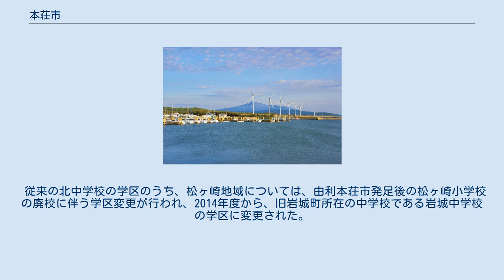本荘市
本荘市（ほんじょうし）は、秋田県南部に位置し日本海に面していた市。
 2005年（平成17年）3月22日に由利郡7町（矢島町・岩城町・由利町・西目町・鳥海町・東由利町・大内町）と合併し由利本荘市となった。
 本荘市は日本海に面した市である。
子吉川の河口から3kmほど遡った場所にあり、子吉川の南側を中心に市街地が広がる。
また、子吉川の河口には本荘マリーナがあり、海岸沿いに酒田街道（現在の国道7号に相当）が南北へ伸びている。
市域の東端は、丘陵地（笹森丘陵）となっており、本荘街道、矢島街道（それぞれ国道107号、国道108号に相当する）が内陸部に通じる。
 1.本荘町 7.子吉村 18.石沢村 22.小友村 23.南内越村 24.北内越村 29.松ヶ崎村 （紫：現・由利本荘市） 特記なき場合『日本の歴代市長 : 市制施行百年の歩み』などによる。
 石沢中学校は由利本荘市発足直前の2005年3月に閉校。
南中学校は生徒数の多さと校舎の老朽化などの理由から2005年に学区の一部を分割し、石沢中学校と統合して由利本荘市立本荘東中学校が設立された。
なお、由利本荘市設立に伴い、南中学校、北中学校とも校名に本荘を冠するよう改称された。
 従来の北中学校の学区のうち、松ヶ崎地域については、由利本荘市発足後の松ヶ崎小学校の廃校に伴う学区変更が行われ、2014年度から、旧岩城町所在の中学校である岩城中学校の学区に変更された。
 一般国道 本荘町 (秋田県)に関するカテゴリ: